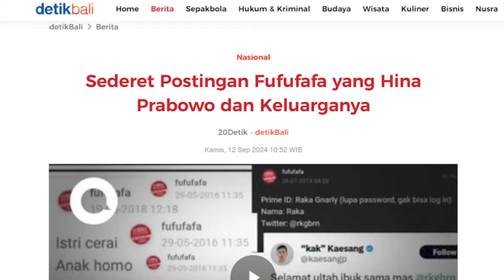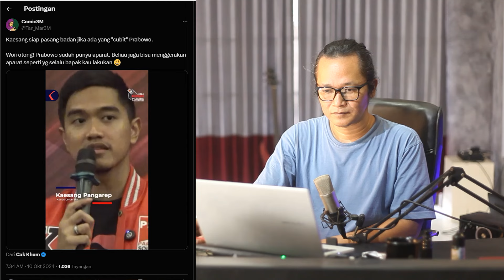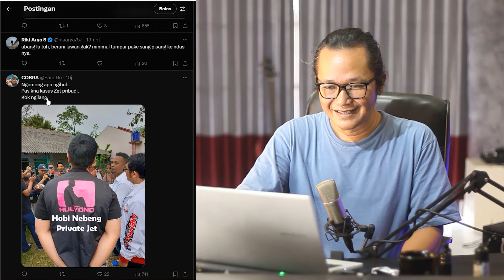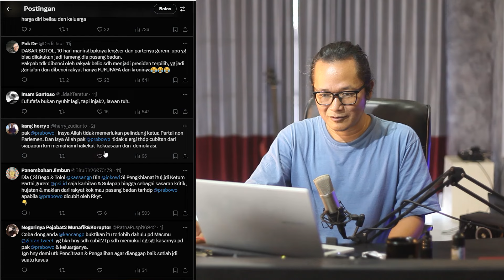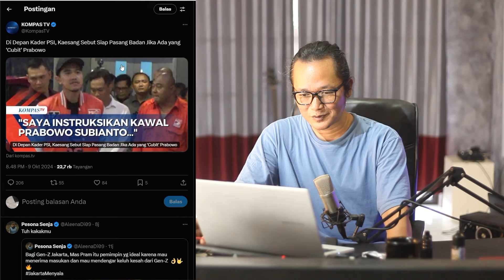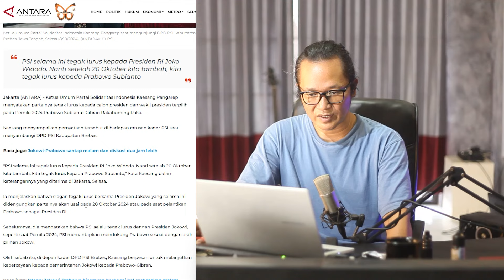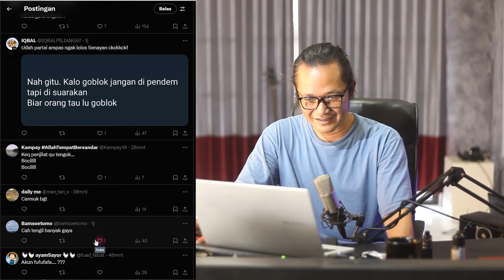TAMAT!!KAESANG DIBUAT MALU SEMALU MALUNYA,TERUNGKAP SUDAH JEJAK FUFUFAFA!?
memang sangat diluar dugaan pernyataan kaesang ini ketika akan pasang badan bagi siapa yang mencubt pak prabowo subianto kader PSI akan pasang badan,lah akun kaskus fufufuf gimana dong??